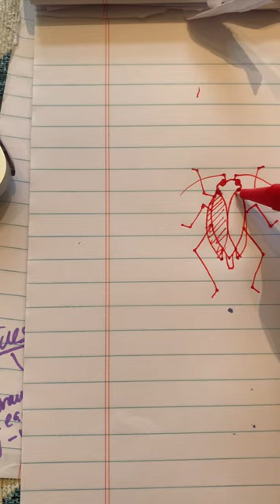Aphid drawing tutorial